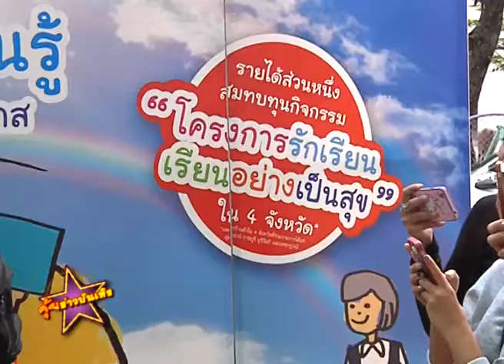"จูเนียร์" ยันสถานะ "หนูนา" แค่เพื่อนสนิท อึกอักสาวที่คุยด้วยสองปีคือหนูนา อุบ เป็นเรื่องส่วนตัว